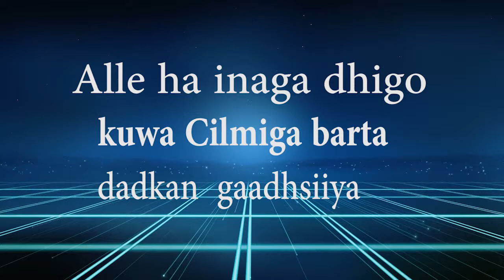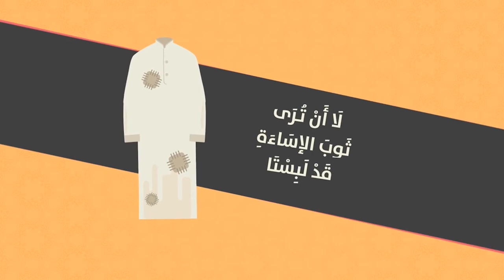Casharkii 85aad Sharxu Qaasimi Sh Muxammad Cali Jaamac